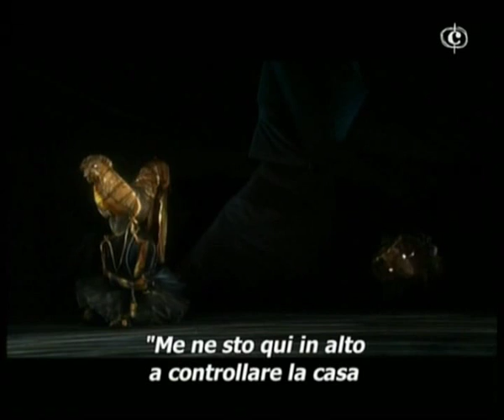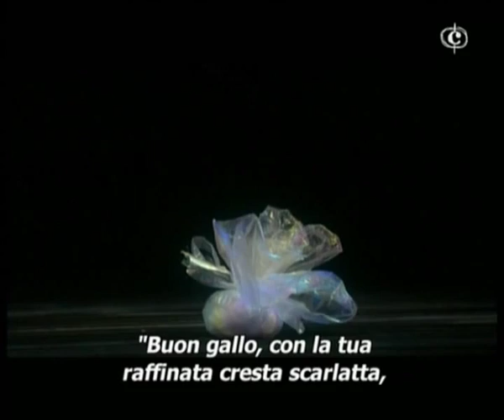STRAVINSKY "Renard" P. Boulez part-2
Η ΣΥΝΕΧΕΙΑ...